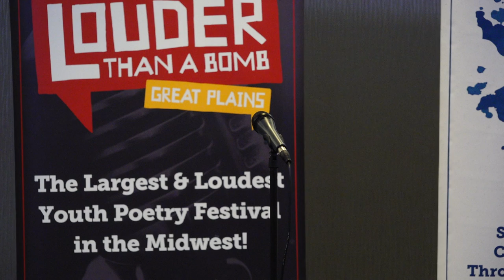Louder Than a Bomb Great Plains 2019, Bout 7, UNO: CB Abraham Lincoln